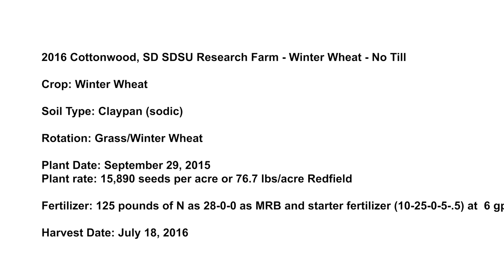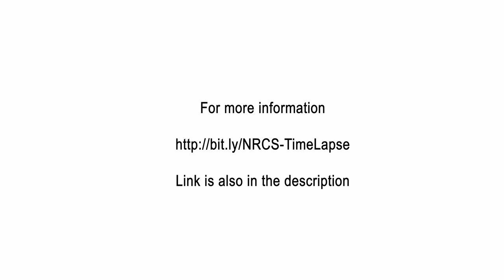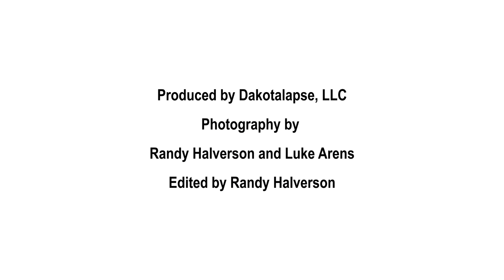2016 Cottonwod, SD Winter Wheat No Till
2016 Cottonwood, SD SDSU Research Farm - Winter Wheat - No Till

Crop: Winter Wheat

Soil Type: Claypan (sodic)

Rotation: Grass/Winter Wheat

Plant Date: September 29, 2015
Plant rate: 15,890 seeds per acre or 76.7 lbs/acre Redfield

Fertilizer: 125 pounds of N as 28-0-0 as MRB and starter fertilizer (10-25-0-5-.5) at  6 gpA rate.

Harvest Date: July 18, 2016

This area was in drought conditions. Cattle grazed this plot in late fall, but they do not show up on the camera. It is also very windy, so you will see some camera movement.